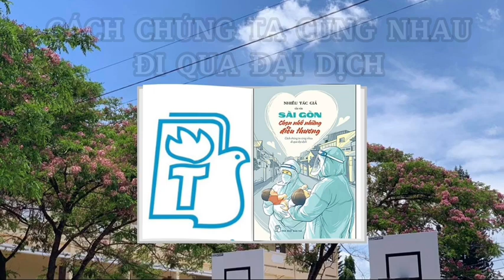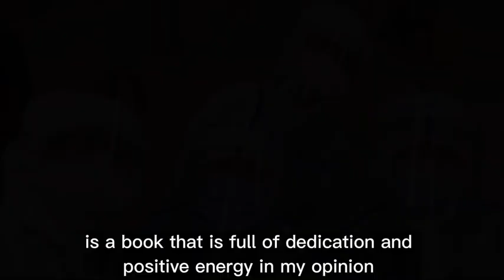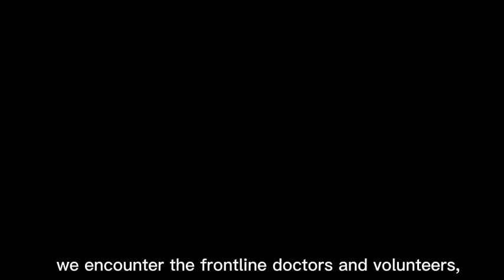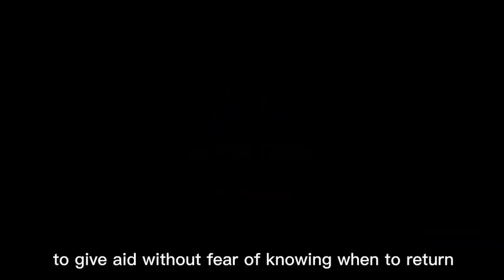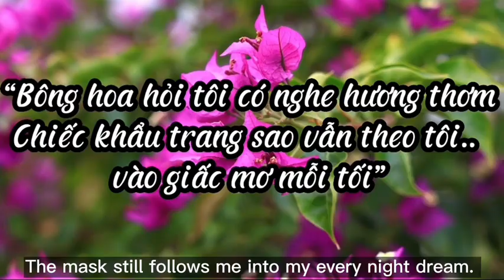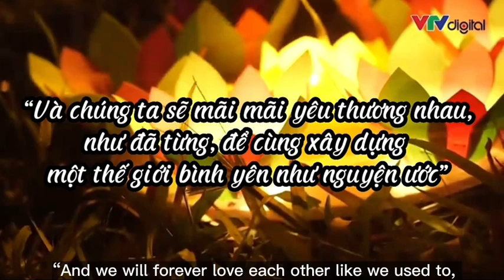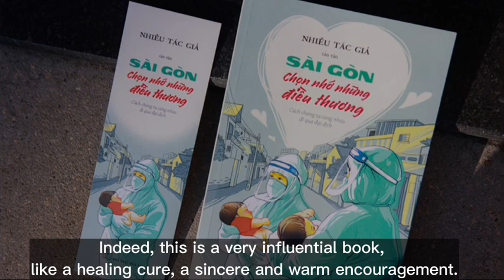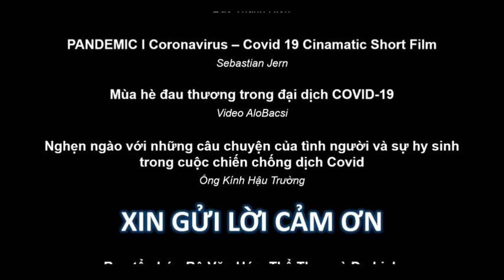E080 - Nguyễn Hoàng Khánh Đan - Sài Gòn chọn nhớ những điều thương